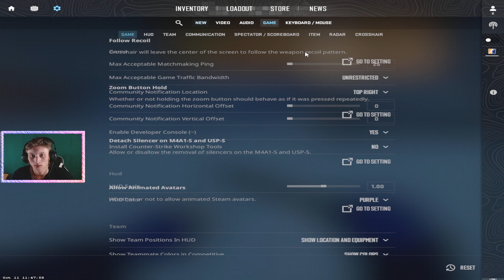ОФИС - ПОМОЙНАЯ КАРТА В КС 2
⚫РАЗВЕРНИ ОПИСАНИЕ►👇🏻